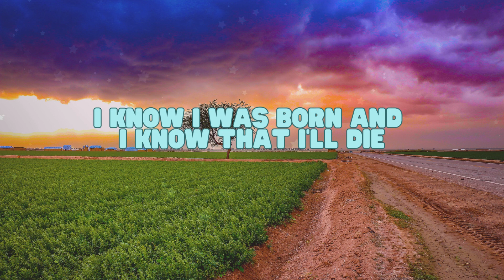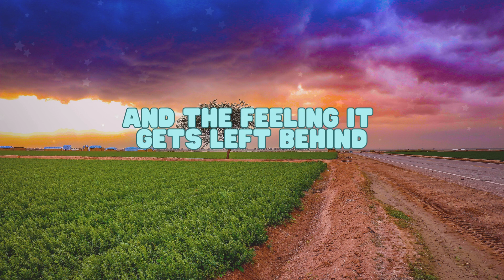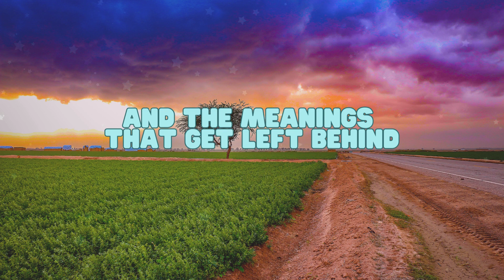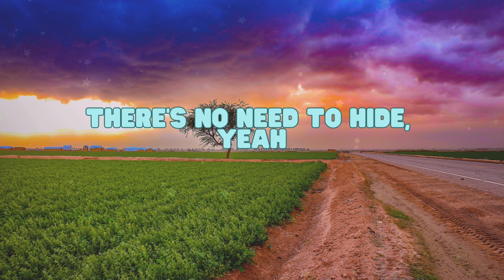PEARL JAM - I AM MINE (LYRICS)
Lyrics: I AM MINE
(Pearl Jam)

The selfish, they're all standing in line
Faithing and hoping to buy themselves time
Me, I figure as each breath goes by
I only own my mind
The north is to south what the clock is to time
There's east and there's west and there's everywhere life
I know I was born and I know that I'll die
The in-between is mine
I am mine
And the feeling, it gets left behind
All the innocence lost at one time
Significant behind the eyes
There's no need to hide
We're safe tonight
The ocean is full 'cause everyone's crying
The full moon is looking for friends at high tide
The sorrow grows bigger when the sorrow's denied
I only know my mind
I am mine
And the meaning, it gets left behind
We're safe tonight
And the feelings that get left behind
All the innocence broken with lies
Significance, between the lines
We may need to hide
And the meanings that get left behind
We're all different behind the eyes
There's no need to hide, yeah